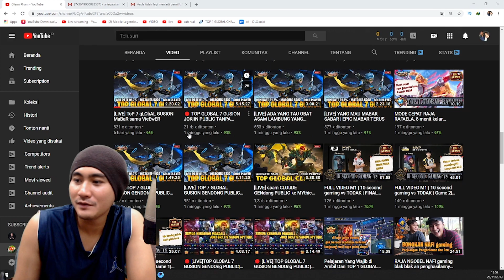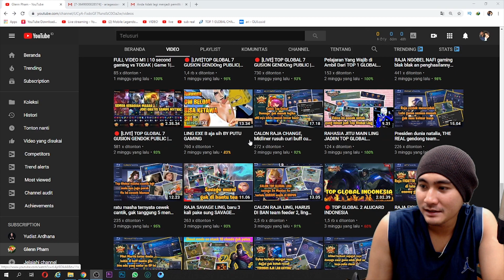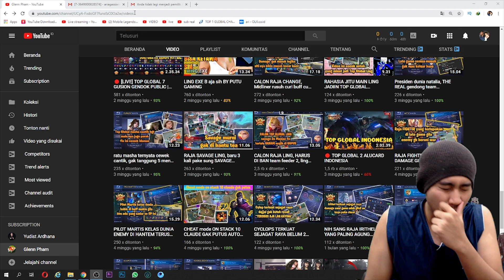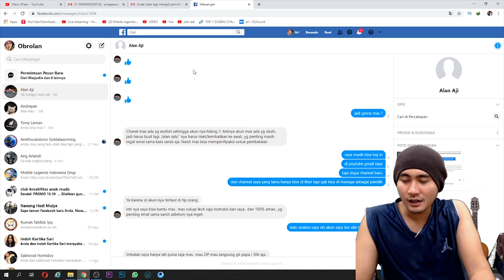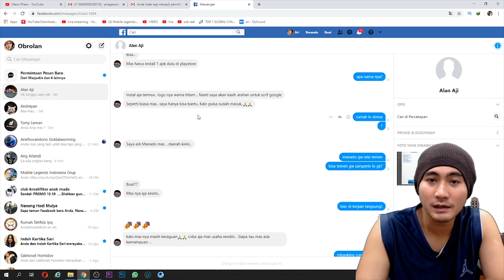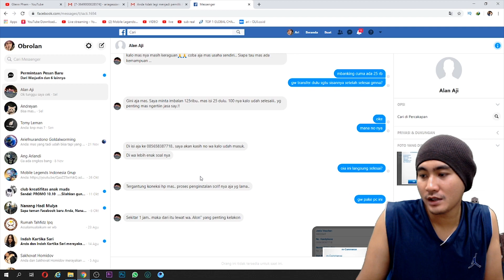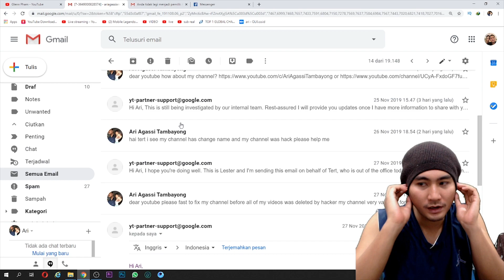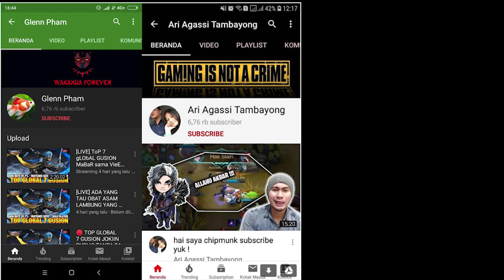Sakit tidak berdarah real life, basmi HACKER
Video ini adalah konten pertama saya bercerita kepada teman2 kenapa akhir2 ini saya tidak pernah muncul di youtube dan tidak pernah livestreaming lagi dan saya mau berterimakasih kepada teman2 youtuber dan semua subscriber saya yang sudah mau support sampai hari ini :,)

🔴follow IG gue@ariagassi

🔴FOLLOW INSTAGRAM @ARIAGASSI

-follow instagram @ariagassi dan like video2 yang ada di feed instagram

SUPPORT KALIAN SANGAT BERHARGA BUAT SAYAAAAH

caranya :
► Like setiap video yang di upload
► Comment di video masukan nick mobile legend dan instagram kalian
► share setiap video yang di upload biar cepet pengundiannya
► pengaturan akun youtube setting ke public ya